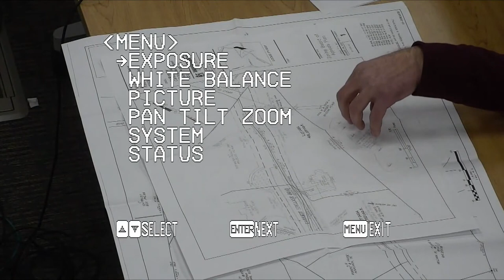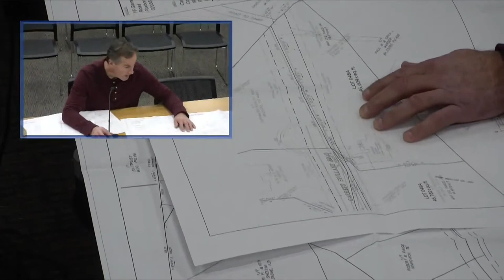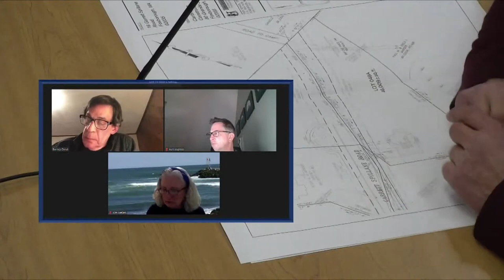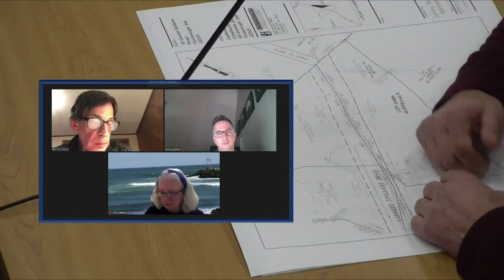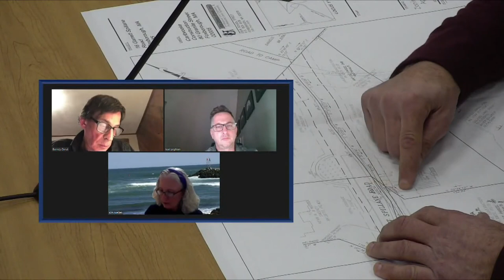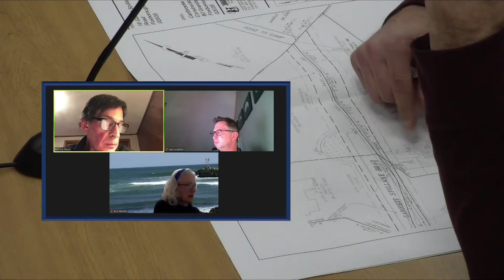Zoning Board of Appeals 1/20/22